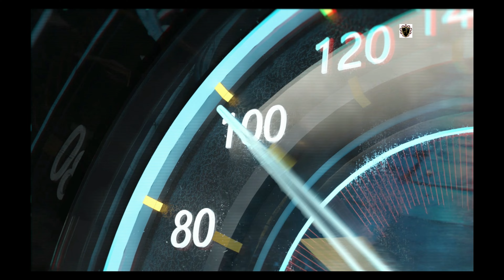MY BEST 11 CARS TESTED ONE BY ONE | Forza horizon 5 | #84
Forza horizon 5 | #84 | Forza horizon 5 gameplay | Latest car racing games